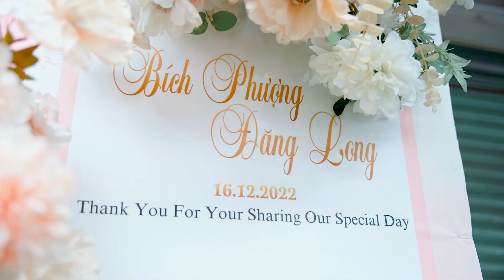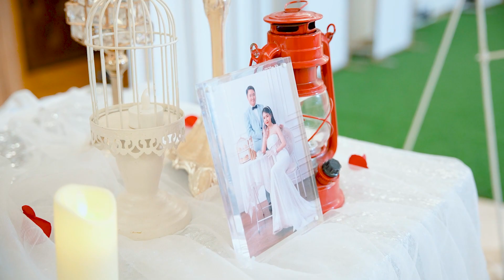LOCPHOTOGRAPHY - DangLong & BichPhuong 16.10